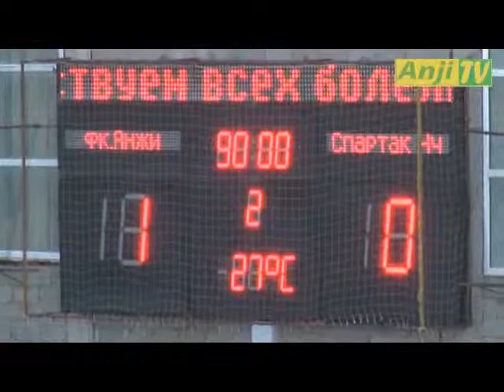Анжи - Спартак-НЧ (молодежный)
Anji - Spartak  (Youth) fc-anji.ru